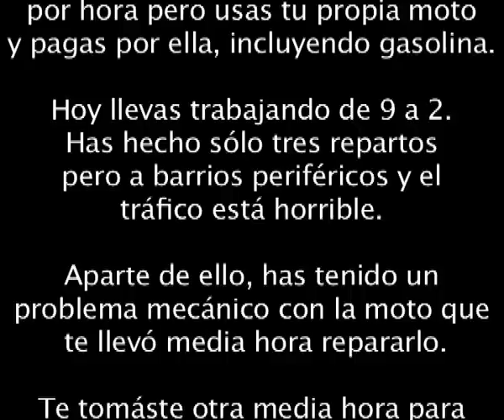RESPONDE a tu jefe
Pocas oportunidades  tan buena como ésta vas a tener para hacer un chiste fácil con tu comentario. En esta ocasión tu trabajas como mensajero y yo soy tu jefe. ¿Juegas conmigo?